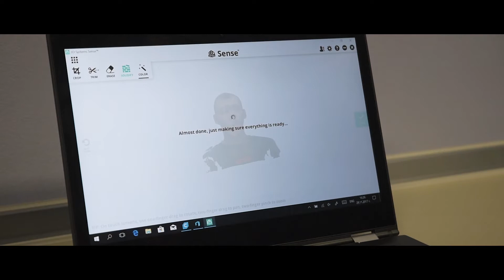Official Trailer 30 fps SU Hristo Botev